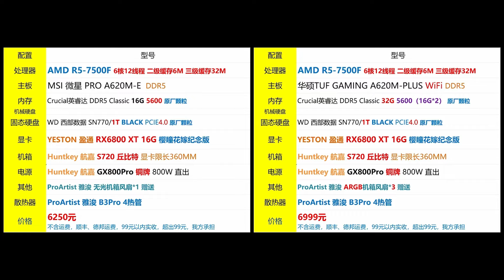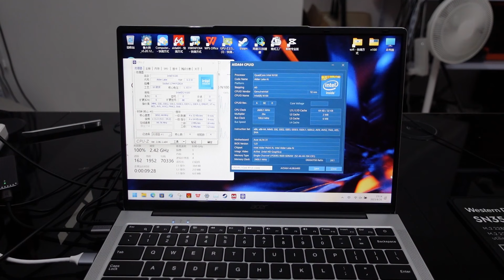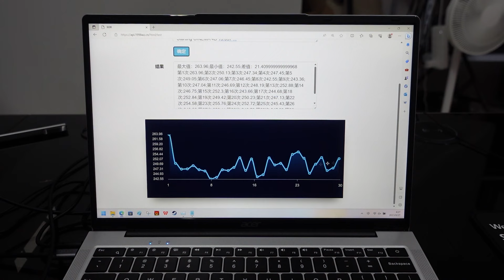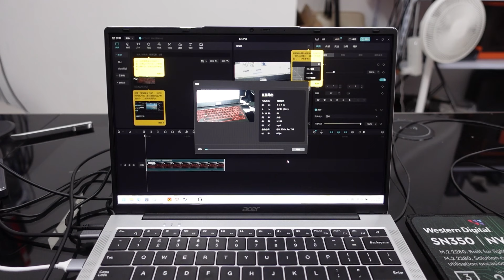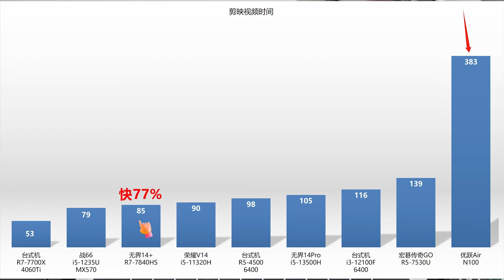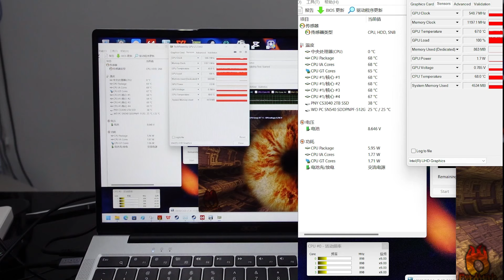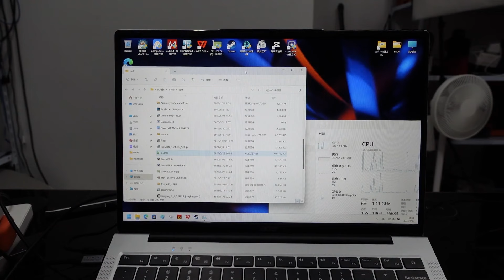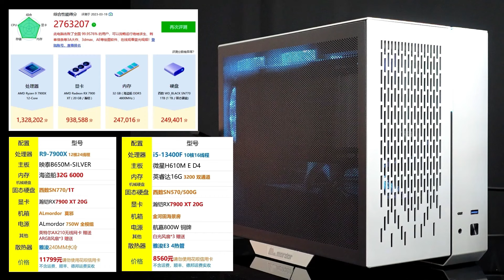1999(RMB)，宏碁优跃Air轻薄本，N100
N100的使用感受让我想到很多年前的华硕Epc，迟滞、等待，甚至更糟糕的感受。
基本上打开所有应用、文件，都会看到CPU占用100%，时间或长或短而已。

妥妥的坑低预算用户的机器。
没钱，真心别糟蹋钱，买这个玩意。
有钱，更别为这点点差价浪费钱，老老实实多加1000买个靠谱机器。

根本不是便宜的事情，1块钱的干煸屎，和10块钱的红烧肉，是这个意思。

反正别买，这坑我踩了，你们就别踩了。

开箱机折价，1499元。
随机的时间上架到我们网店（随机就是随机，这样最不容易被喷）。
随机，没有客服回答，随缘，没有客服回答。

首发是在公众号（其他平台会晚一周左右）。
互动交流、开箱机点名预告汇总，都在公众号。